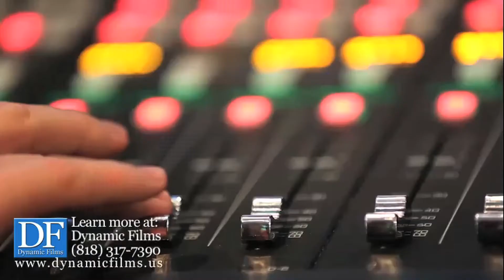Spectrum News-1 Promo #1 - Dynamic Films